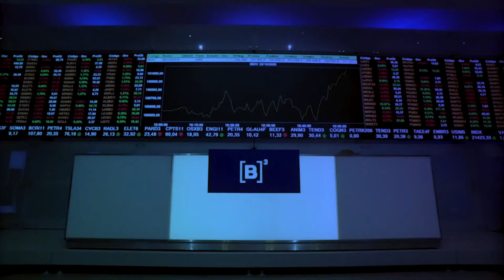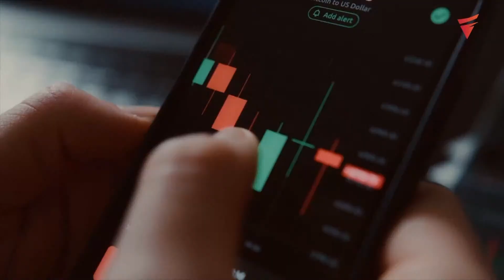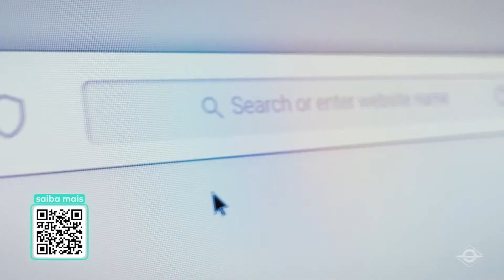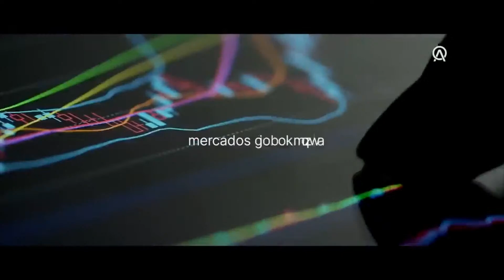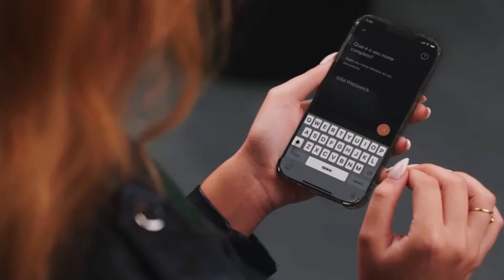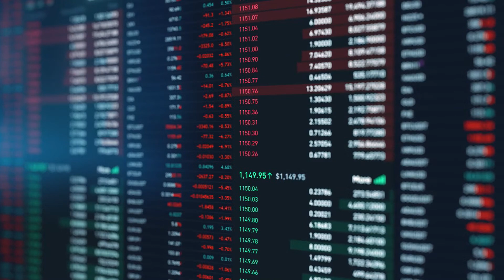BBM LOGÍSTICA: ENTREVISTA COM ANTONIO WROBLESKI, PRESIDENTE NA BBM LOGÍSTICA | VOCÊ COMDINHEIRO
Tudo que você precisa saber para ficar bem informado ao longo do dia